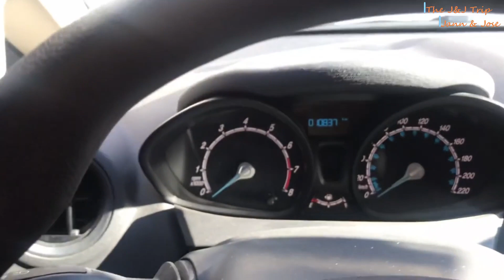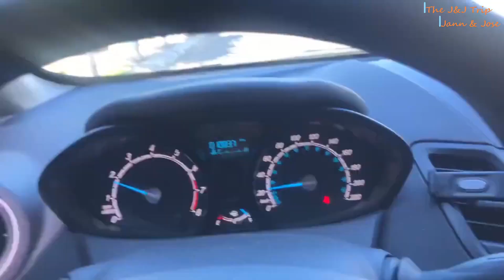Cumpleaños de Jann en cuarentena | Le doy esta sorpresa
Hola amigos, fue el cumpleaños de Jann y decidí darle una sorpresa hace tiempo que queríamos una mascota y pues se las dí el día de su cumpleaños!

Jann & Jose